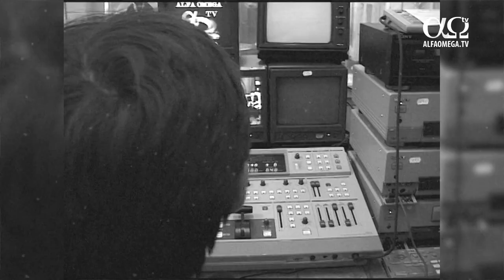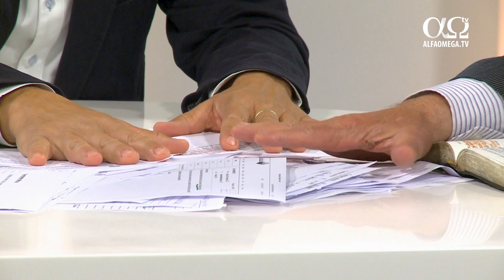PROIECT: Emisiunea CALEA, ADEVĂRUL ȘI VIAȚA produsă de Alfa Omega TV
Deși România s-a dezvoltat economic foarte mult în ultimii ani, observăm o diluare tot mai accentuată a valorilor biblice în viața de zi cu zi a românilor și în societate. De asemenea, constatăm o nevoie acută de rugăciune și susținere a multora dintre telespectatori, într-o societate tot mai însingurată.
Începînd cu anul 1999, Alfa Omega TV a realizat primul talk-show religios din România sub numele „Calea, Adevărul și Viața”. Emisiunile se focalizează pe valori de bază ale credinței creștine, dar au ca scop și slujirea practică a oamenilor prin rugăciune. Invitații sunt pastori, preoți, teologi și lideri de opinie ai societății civile care provin din diverse culte religioase, explicând Scriptura într-un limbaj accesibil și practic, pentru omul obișnuit.
Până în prezent, am realizat peste 600 de programe „Calea, Adevărul și Viața” de o oră, cu principii biblice de bază. În plus, în fiecare an producem și aproximativ 30 de emisiuni în direct cu rugăciune și slujire practică, de două ore.
Producția emisiunilor „Calea, Adevărul și Viața” în direct înseamnă multă muncă și resurse folosite. Mai mult de jumătate din echipa noastră este implicată în realizarea lor. Conceptul emisiunilor, pregătirea în avans a temei și a materialelor, costul echipamentelor, regia tehnică, răspunsul la telefoane, editarea, difuzarea și publicarea online, toate acestea necesită timp și resurse. Mulțumim tuturor celor care au ales de-a lungul anilor să fie parte din această lucrare, în rugăciune și financiar.

- Trimite un SMS cu textul AOTV la numărul 7688, în valoare de 5 EUR+TVA (Vodafone, Orange, Telekom)
- Sună la numerele următoare pentru o donatie de:
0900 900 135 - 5 EUR
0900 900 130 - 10 EUR
- Donații în cont: Fundatia Alfa Omega
Banca Romaneasca, Suc. Timisoara; BIC/SWIFT: BRMAROBU
Cont Lei: RO50 BRMA 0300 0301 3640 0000
Cont USD: RO97 BRMA 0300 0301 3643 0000
Cont EUR: RO85 BRMA 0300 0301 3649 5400
Banca Raiffeisen
Cont Lei: RO75 RZBR 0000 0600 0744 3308
Banca Transilvania
Cont Lei: RO37 BTRL 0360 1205 i181 11XX

PROIECT: Emisiunea CALEA, ADEVĂRUL ȘI VIAȚA produsă de Alfa Omega TV. Află mai multe aici